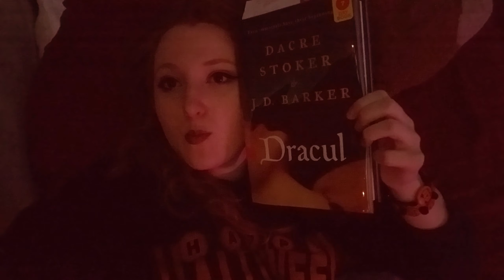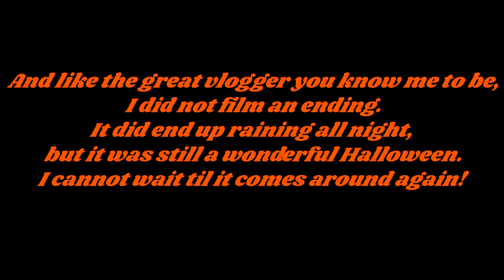🎃 2018 Halloween Vlog 🎃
I would like...if I may to take you on a strange journey...BACK IN TIME TO HALLOWEEN 2018!! That's right! Just cause Halloween has come and gone doesn't mean we can't at least remember it fondly! I recorded this vlog on Halloween in 2018 and now I'm sharing it with you all. So come along with me and let's travel back to last October.

Also, if anyone can explain why all the videos I film on my cellphone look spiffy up until the very moment they get uploaded to YouTube, I would very much appreciate that info.